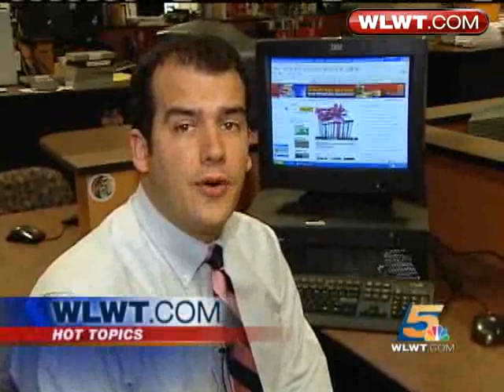Sites, Shoppers Gear Up For Cyber Monday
Chances are plenty of people will be working on their Christmas lists at work on Monday.